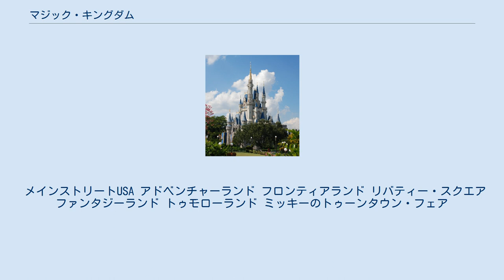マジック・キングダム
ディズニーパーク 」 ウォルト・ディズニー・ワールド・リゾート(フロリダ州オーランド) 」 マジック・キングダム マジック・キングダム (英語:Magic Kingdom、略称:MK) は、アメリカ合衆国フロリダ州オーランドのウォルト・ディズニー・ワールド・リゾートにある4つのディズニーパークの内の1つである。
 ウォルト・ディズニー・ワールド・リゾートと共に、1971年10月1日に開園。
所有権、及び運営権はディズニー・パークス・エクスペリエンス・プロダクツを通じてウォルト・ディズニー・カンパニーにある。
シンボルは中央に位置するシンデレラ城。
2005年から2006年にかけて、カリフォルニア州のディズニーランドの開園50周年を記念し、シンデレラ城を巨大なステンドグラスや彫像などでデコレーションしていた。
 後の1983年4月15日に開園した東京ディズニーランドのモデルになっており、シンデレラ城をはじめ多くの建物やアトラクションが共通している。
 世界のディズニーランドの中でも、唯一「ディズニーランドという名を付けない」ディズニーランド型パークである。
そのためマジック・キングダムは非公式にフロリダディズニーランド、オーランドディズニーランドと呼ばれることもある。
 完成した時の面積は40万m²しかないが（東京ディズニーランド完成当初の面積は44万m²）、長い年月を経て今の53万m²までに拡張し、東京ディズニーランドの51万m²を超えるようになった。
 ウォルト・ディズニーが進めていたフロリダ州オーランドにテーマパークを作るフロリダ・プロジェクトをウォルトが1966年に死去してから、ウォルト・ディズニー・カンパニーがマジック・キングダムを作る事を1967年に決定した。
その後、ウォルトの兄であるロイ・O・ディズニーらが転換社債を発行し、無借金でマジック・キングダムを建設し、1971年10月1日に開園した。
その後、ウォルト・ディズニー・ワールド・リゾートに次々とテーマパークやホテルが出来て拡大していき、このマジック・キングダムはその中心核となっている。
 園内は6つの「テーマランド」に分かれている。
 メインストリートUSA アドベンチャーランド フロンティアランド リバティー・スクエア ファンタジーランド トゥモローランド ミッキーのトゥーンタウン・フェア